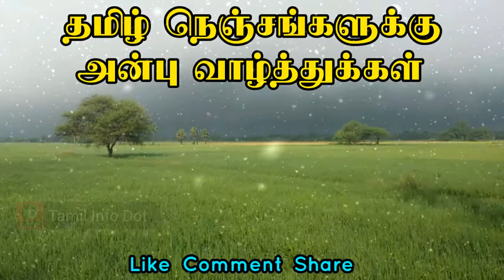எங்கள் வீட்டு புதிய வரவுகள்|Tamil Info Dot|TID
காணொளி பிடித்திருந்தால் உங்களுடைய நண்பர்களுக்கும் பகிருங்கள்(Share).

இது போன்ற சுவாரஸ்யமான காணொளிகளுக்கு நம்மோடு இணைந்திருங்கள்..

"தெரியாதவற்றை தெரிந்துக்கொள்வோம்
தெரிந்தவற்றை பகிர்ந்துக்கொள்வோம்"